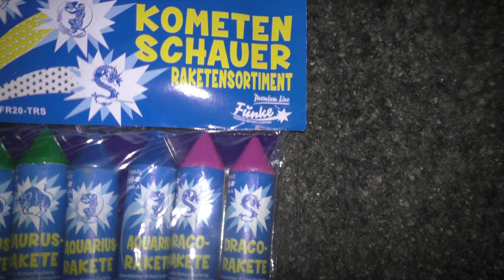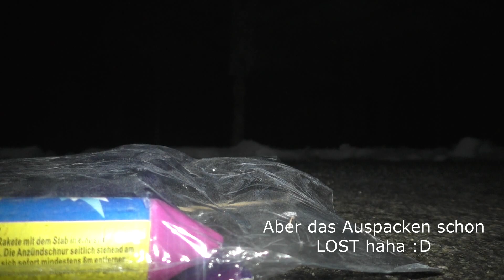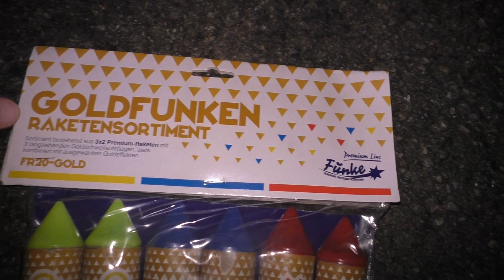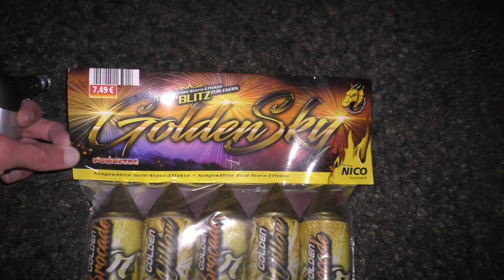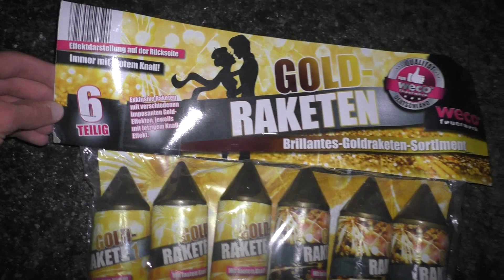SILVESTER RAKETEN COMPILATION 2021/22 | WELCHE SIND DIE BESTEN?